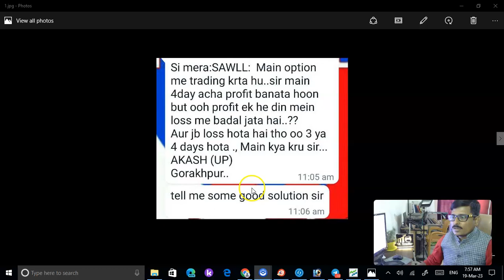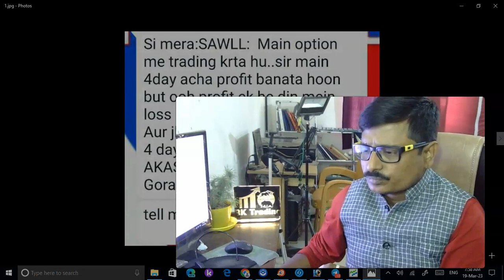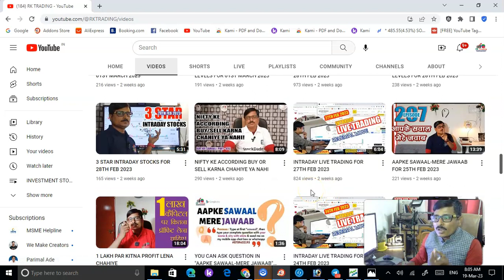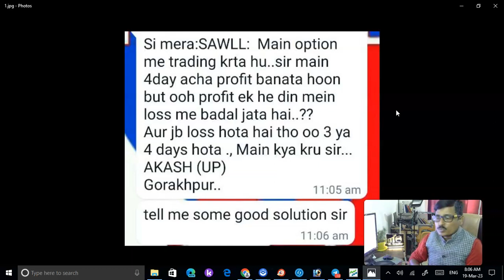1 din me hi total loss | option trading | RK TRADING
AGAR AAP BHI EK DIN ME HI 4 DIN KA LOSS KARTE HAIN YA FIR SAARA PROFIT EK HI TRADE ME CHALA JAATA HAI, TO FIR YE VIDEO JARUR DEKHIYE😎😎